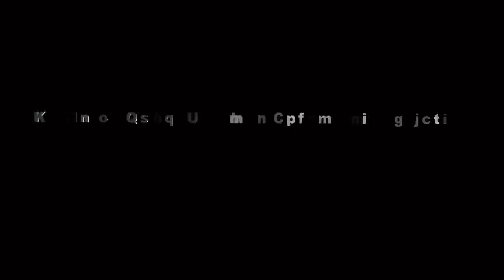DENDAM KEBENCIAN // DOKUMEN NGARAK UNJUNGAN BUYUT BANDUNG 2019 NEXS 15